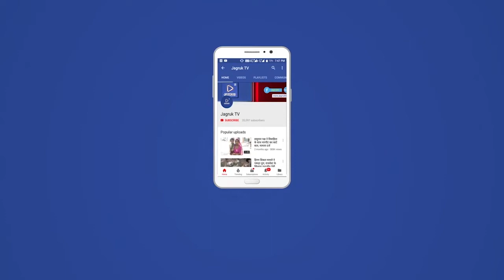बाड़मेर : सात दिवसीय एनएसएस शिविर का रंगारंग सांस्कृतिक कार्यक्रम के साथ समापन हुआ।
राजकीय पीजी कॉलेज बाड़मेर के सात दिवसीय एनएसएस शिविर का रंगारंग सांस्कृतिक कार्यक्रम के साथ समापन हुआ। समापन कार्यक्रम के मुख्य अतिथि बाड़मेर नगर परिषद सभापति दिलीप माली रहे। उन्होंने कहा कि शिविर के दौरान मिले अनुभवों को प्रतिभागियों को अपने दैनिक जीवन में भी अपनाना होगा।माली ने कहा कि एनएसएस से बच्चों में समाज सेवा की भावना का संचार होता है। कार्यक्रम अधिकारी सोहन लाल ने बताया कि शिविर में स्वच्छता, नशा मुक्ति, प्रौढ़ शिक्षा, साक्षरता, डिजिटल शिक्षा, बाल शिक्षा, सड़क सुरक्षा, मतदाता जागरूकता समेत कई अभियान संपन्न कराए गए। बेहतर प्रदर्शन करने वाले स्वयंसेवको को पुरस्कृत किया गया। कार्यक्रम में कार्यवाहक प्राचार्य उम्मेद सिंह चौधरी अतिथियों का स्वागत किया। चौधरी ने युवाओं से आह्वान किया है कि विद्यार्थी जीवन महत्वपूर्ण होता है, इस लिए विद्यार्थी जीवन में लक्ष्य ठान लेना चाहिए और इस लक्ष्य की प्राप्ति के लिए अपने कड़ी मेहनत करनी चाहिए। उन्होंने विद्यार्थियों को नशे से दूर रहने का आह्वान किया और जनकल्याण व समाज कल्याण के कार्यों के लिए आगे आने का आह्वान किया। उन्होंने कहा कि विद्यार्थियों ने सात दिन तक विशेष शिविर आयोजित किया है, जिसमें उन्हें बहुत कुछ सीखने को मिला है जो भविष्य में उनके काम आएगा। समापन आयोजन में एमबीसी गर्ल्स कॉलेज के प्राचार्य डॉक्टर हुकुमाराम सुथार, माधव महाविद्यालय के प्रबंधक गोपाल सिंह राजपुरोहित सहित कई अतिथियों ने आयोजन को सबोधित किया।